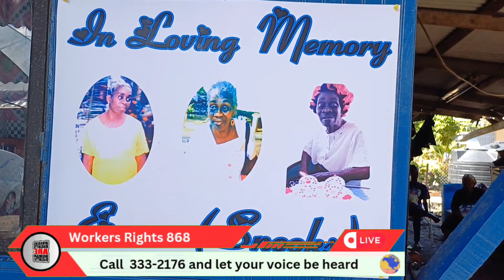Marcia Richards's mother pass away.